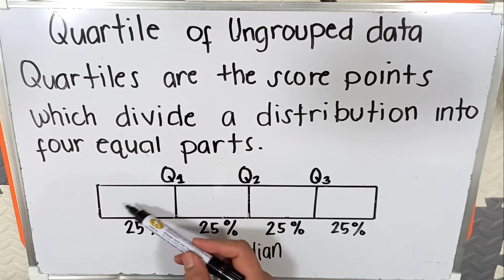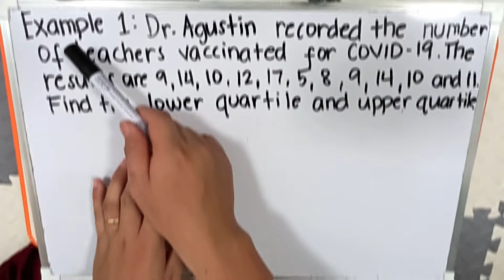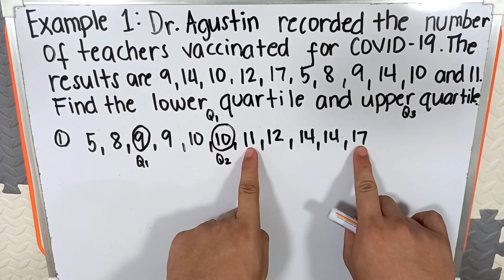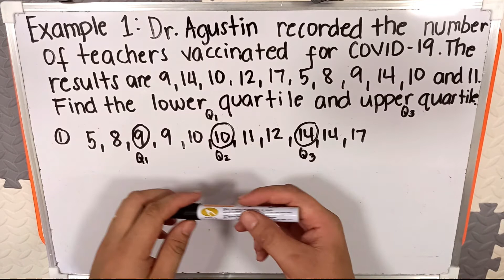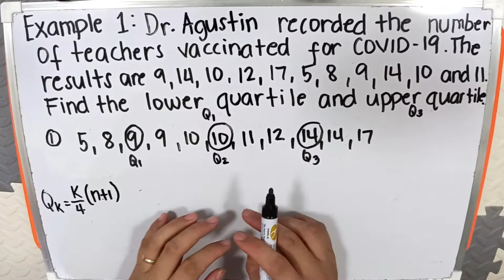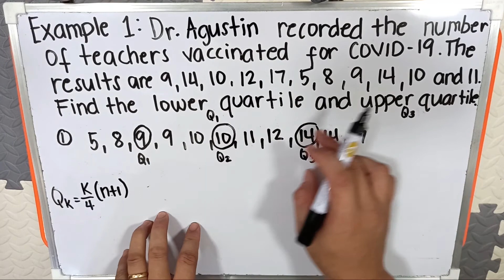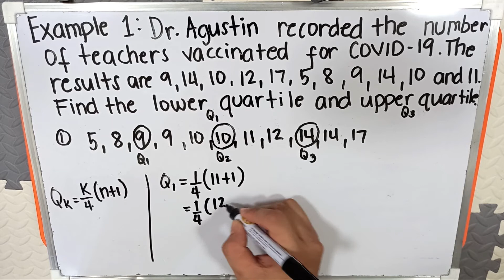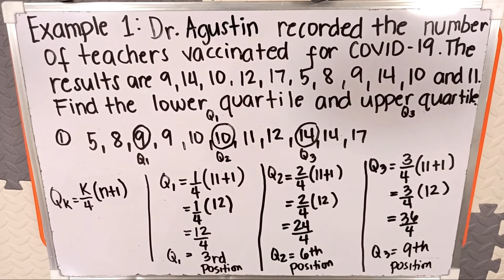Quartile of Ungrouped Data[Measures of Position]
In this video you are going to learn on how to calculate quartile of ungrouped data. A quartile is a type of quantile which divides the number of data points into four parts, or quarters, of more-or-less equal size.